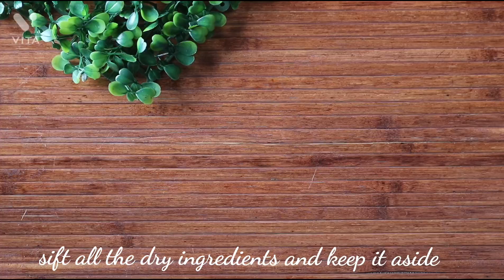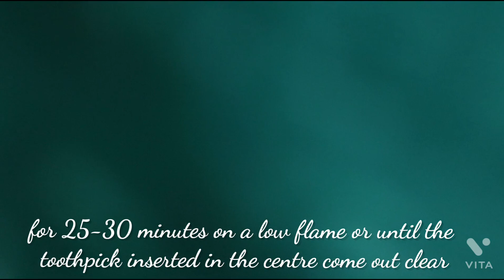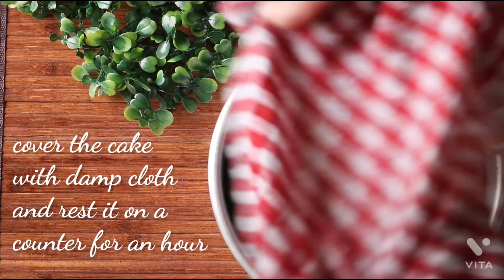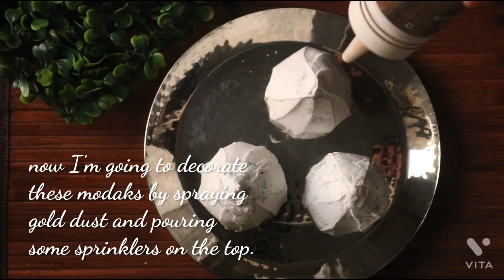Ganesh Chaturthi special Modak cakes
I'm going to start my journey on the YouTube by making bappa's special modak cakes on the occasion of Ganesh Chaturthi. 🙏
Watch the video, try it out and give me the feedback in the comment section.